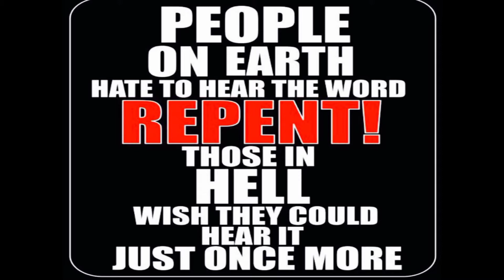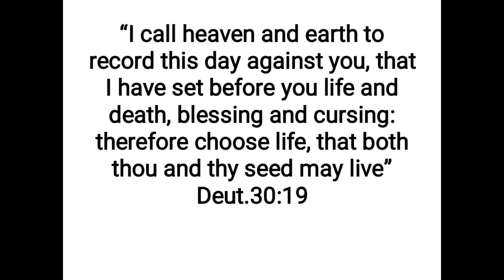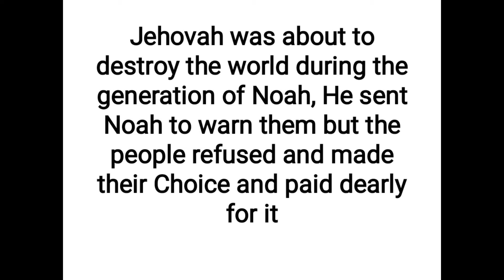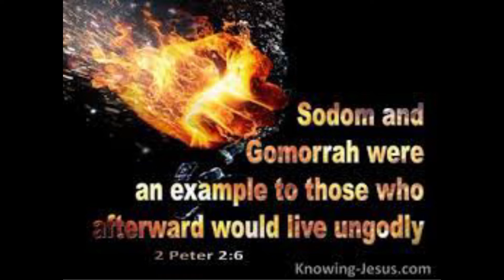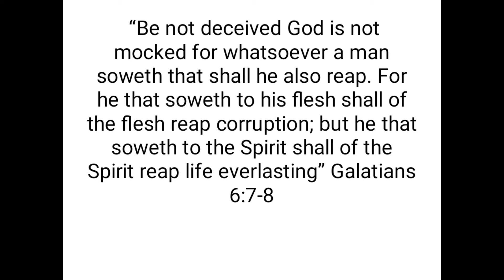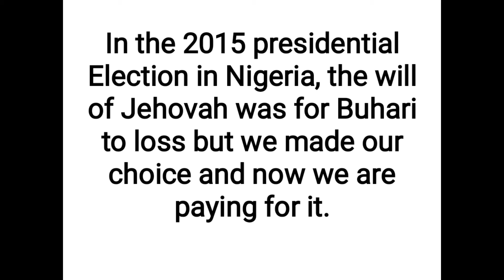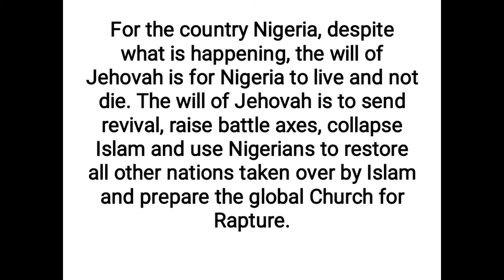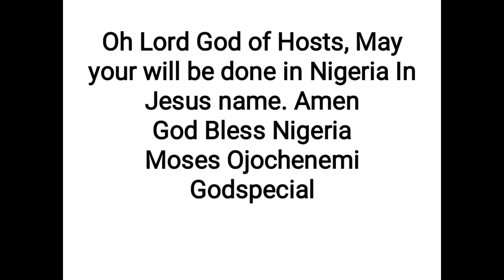Why Buhari Won and Donald Trump lost Last election by Moses Godspecial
Jehovah the God of the Bible Allows men to make their Choice even against his will. That is the Operation of God. Joe Biden won because the people preferred him. Buhari Won because he was the people's choice not the will of God. It's not everything that happens on earth that is the will of God